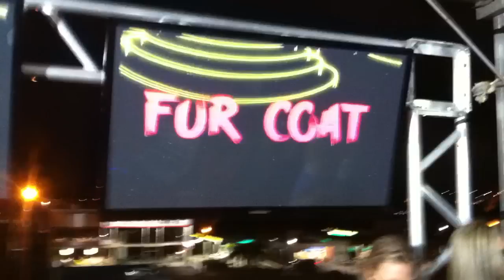Fur Coat @ Matinê Sunset 11.11.2012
Apresentação da dupla VENEZUELANA na Matinê Sunset do dia 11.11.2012.. FUR COAT